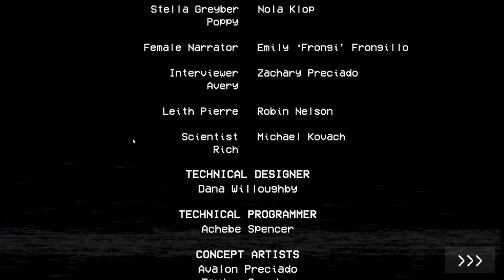POPPY PLAYTIME - CHAPTER 1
Akhirnya MAS EL main POPPY Play Time, kita akan estafet Chapter 1 sampai 3 hanya di ELGaminG. tonton sampai habis di ELGaminG Channel. let's go !! 🎮

🎵 Track Info:
Title: Vanilla by Johny Grimes

😊 Contact the Artist:
Johny Grimes: